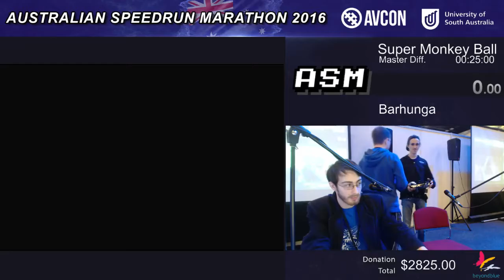ASM 2016 - Super Monkey Ball Master by Barhunga